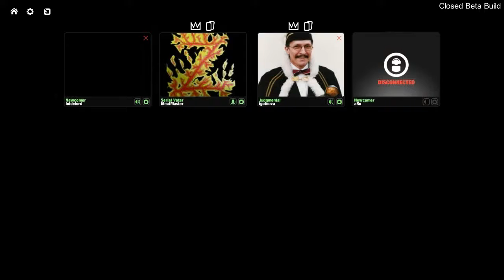Superfight - Obama With Poop Rays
This game is currently in closed beta, but when it comes out, please get it on steam, it's really fun but the wait time because of how few players there are... is so annoying.